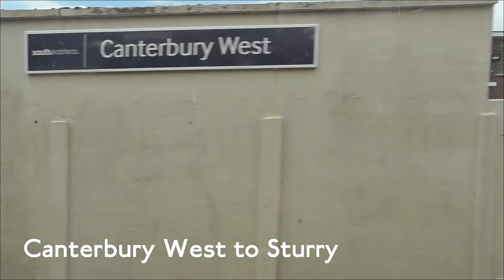Ashford International to Ramsgate Journey Highlights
Some of the most interesting parts of the journey between Ashford International and Ramsgate via Canterbury West as seen from aboard Southeastern Class 395 Javelins 395016 and 395026 working 1J28, the 11:42 St Pancras International to Margate service on Wednesday 30th July 2014.